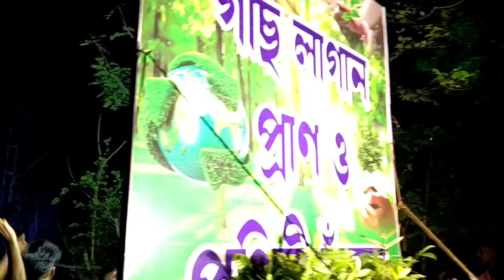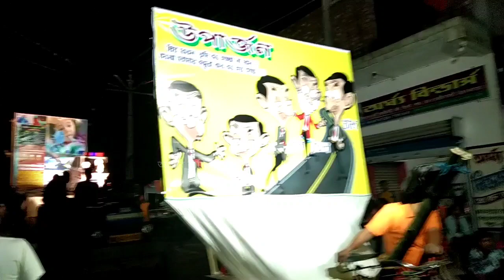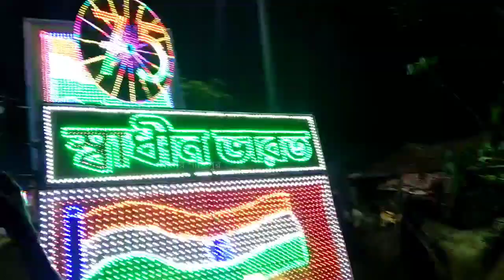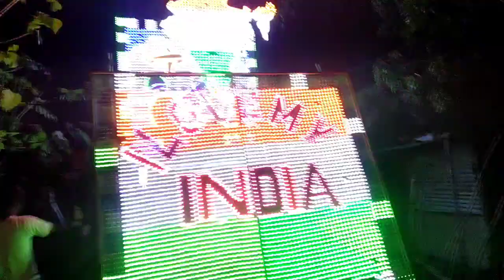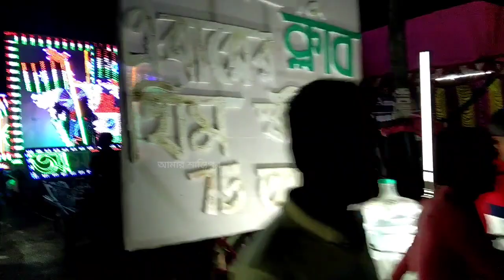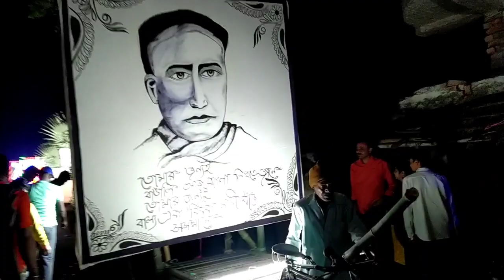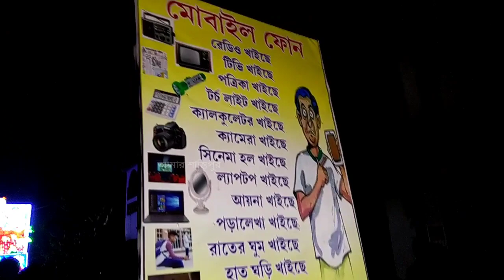Haripur Ram Navami Shobhayatra 2023 Part 2 ✨ রামনবমী শোভাযাত্রা পর্ব ২ Jay Shree Ram Carnival 2023